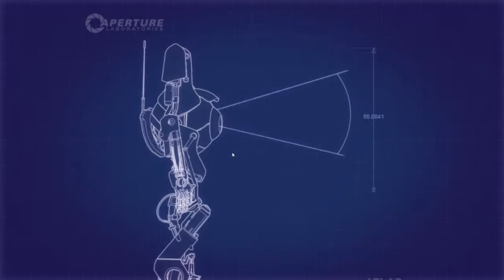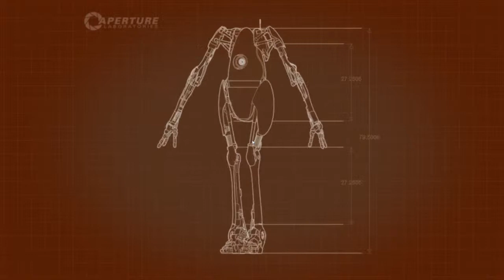Portal 2 Co-op Playthrough with ZenonXI - Ep 2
Hey guys today me and zenos played through a good bit of the portal 2 co op story and had a lot of fun doing it.  Sorry the sound is a little low i did not check my audio levels before doing it.  Home you enjoy this.